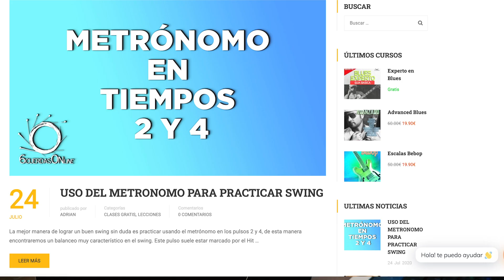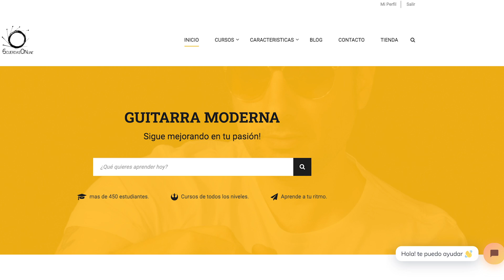Aproach mas Arpegios (Guitarra Electrica)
Hoy en 6CuerdasONline   .

Creado por: Adrián Lombardi

Grupo Telegram.